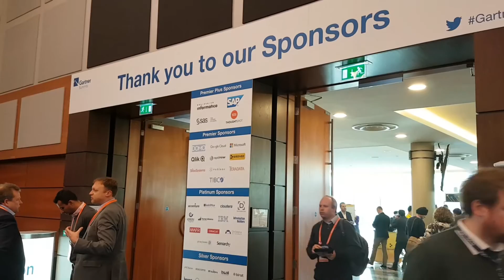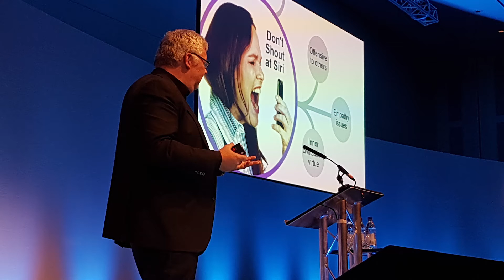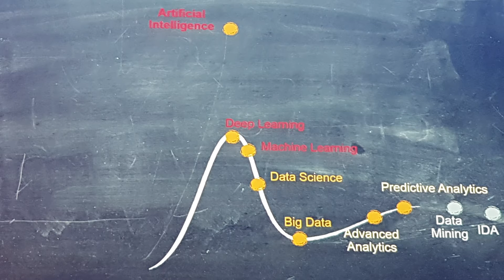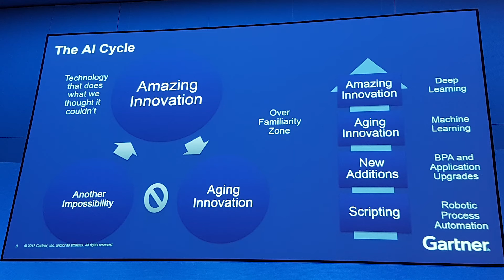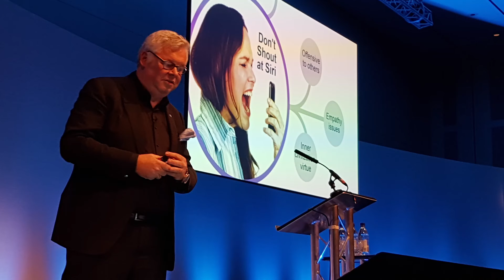Gartner Data & Analytics Summit 2017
Van 20 t/m 22 maart vond in Londen de Gartner Data & Analytics Summit plaats. 1.400 vakgenoten lieten zich tijdens dit congres inspireren en informeren over de laatste trends in het vakgebied van data, business intelligence en analytics. Trending onderwerpen als machine learning, deep learning, artificial intelligence en data virtualisatie, passeerden de revue. Namens Info Support, bezochten Hans Geurtsen en Yorick Bouma dit congres. We maakten op de laatste dag deze samenvatting.